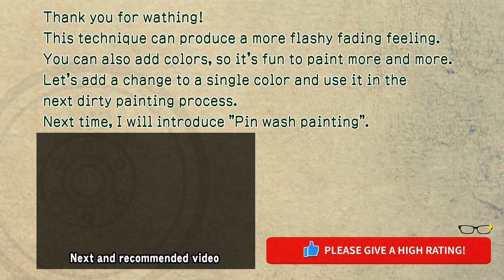Filter painting 【Gunpla Zaku-2FZ ep4-13】 /Plastic model making.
Filter painting was done with oil paint. Use oil paint to draw "fading by sunlight" or "stacking of fine dirt" on a single basic color to make changes. After this, it will be a preparatory work to enrich the dirty painting.

■kit
RE100 series Zaku2FZ.